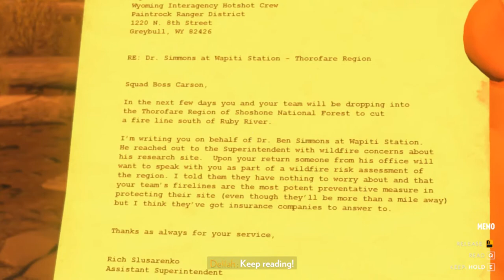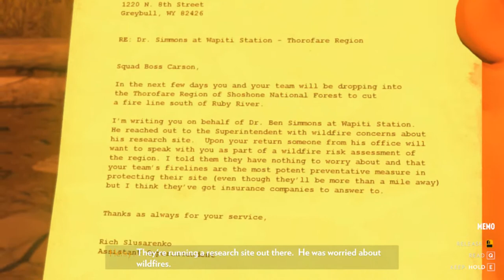FireWatch Ep 05: Is it a Pulaski or an Axe?